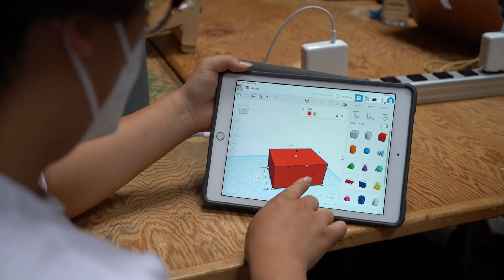Life as an Instructor at The STEAM Project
Andrew Kan, a life sciences student at Queens University, talks about what it's like to be an instructor at The STEAM Project. As an instructor, he helps to design and prototype projects for campers, including a LED light silhouette projector!

Video filmed and produced by Abigail Kmet